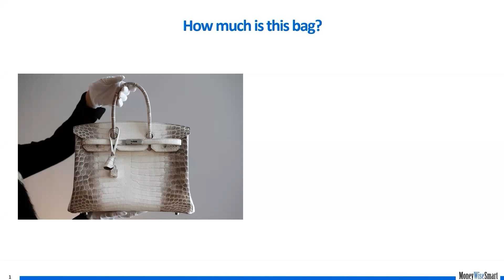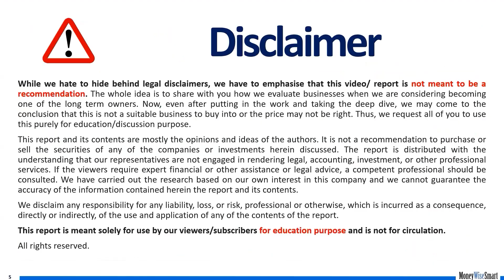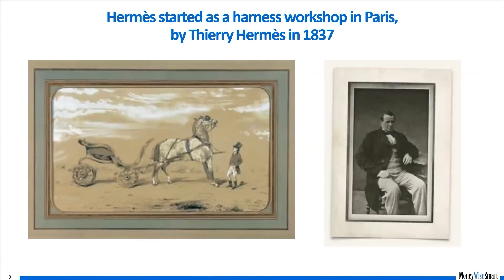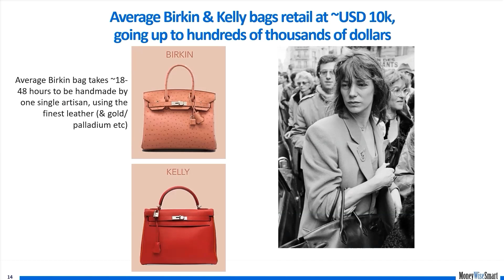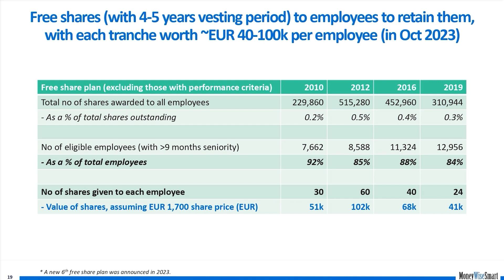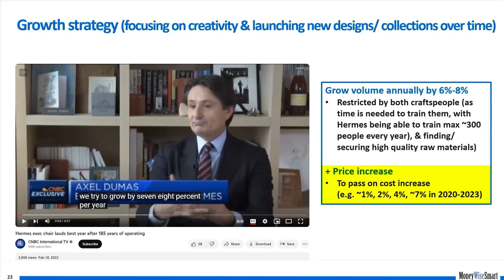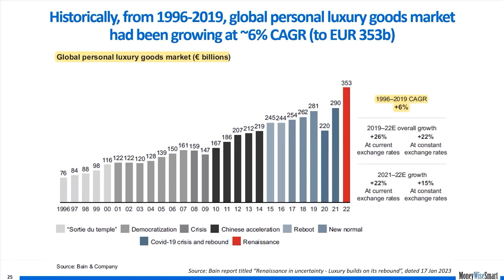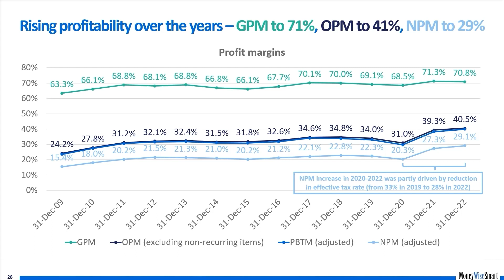Hermes - The Secrets Behind its Highest ROCE Among Peers & Almost 2 Centuries of Compounding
Hermes ($RMS) has been compounding its business and the wealth for the Hermes family members for almost 2 centuries (since 1837), who have committed not to sell 54% of Hermes' shares until at least 2041.

Its business and branding are so strong, that it can charge very premium pricing for its bags and other products, allowing it to earn a phenomenal return on capital employed (ROCE) of 32% in 2022, much higher than competitors (23% for LVMH, or 25% for Kering) despite holding lots of net cash on its balance sheet for resilience and longevity.

In this video, we discuss Hermes' business and investment thesis, including its history of family management and products (including its Birkin and Kelly bags), its business model, growth strategy & industry tailwind, its financials and capital allocation, its moats, its valuation and insider purchases, and its competition.

Topics:
00:00: Introduction
02:58: History of family management & products (& Birkin bag)
05:20: Business model
07:45: Growth strategy & industry tailwind
10:15: Financials

Check out our free Research Series to get an insight into high-quality compounder businesses, for free:

Check out our comprehensive course on Investing Fundamentals suitable for beginners as well as for advanced levels. It includes easy-to-watch short videos & case studies, which will provide you with step-by-step guidance and a roadmap towards becoming a better investor. You will learn to confidently search for, analyze and invest in great businesses with the tools that we provide in this program: